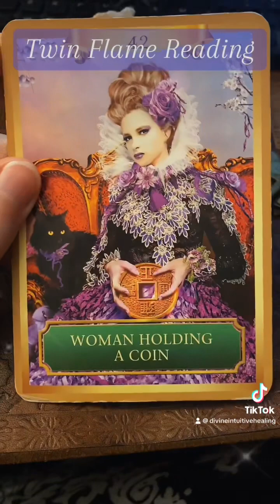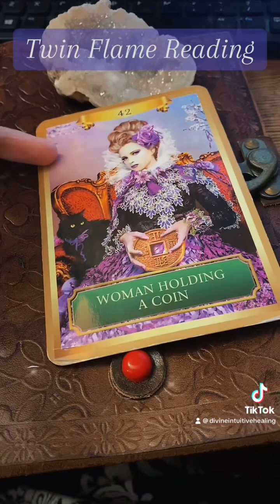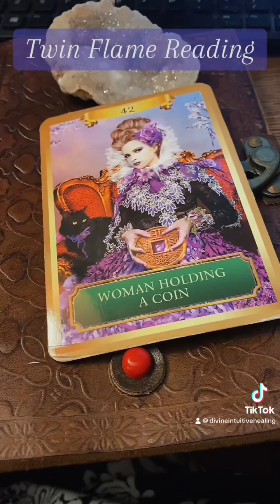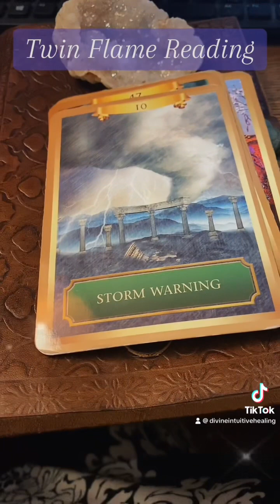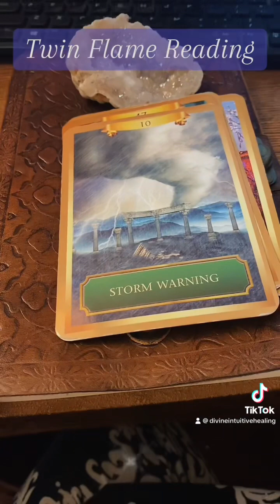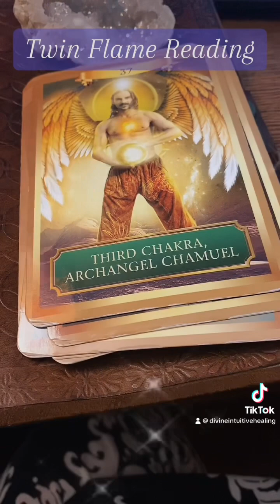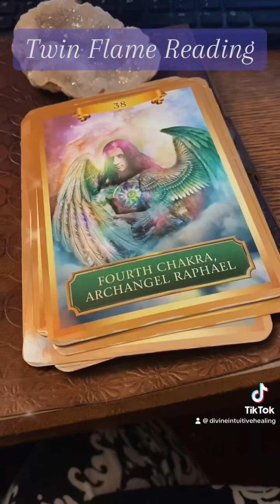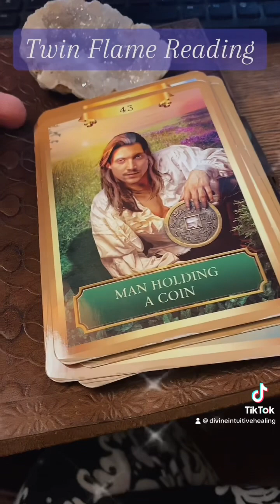11/5 Twin Flame Reading: DMs are inspired by their DFs to fight for themselves; DFs…self care!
To signup for my Fearlessly Inspired VIP Collective Monthly Group events & readings, OR to sign up for a 1-on-1 Twin Soul Journey Mentorship (or other Spiritual Journey),

To download the various Workshops I’ve co-hosted for light language and DNA Activation healing & upgrades for your Twin Flame journey, just check out my Etsy shop as well!

Take what resonates with you, leave what doesn’t. This is not guaranteed for everyone.